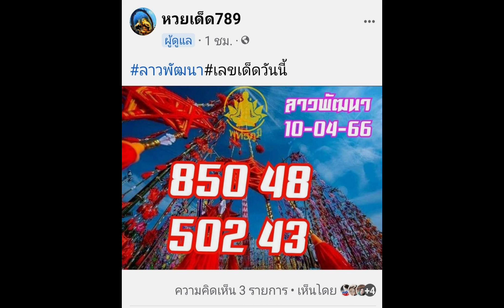เลขเด็ดงวดนี้ เสี่ยงโชค เสี่ยงดวง เลขเด็ด โชคลาภ ลาวพัฒนาวันนี้ ลาวพัฒนา